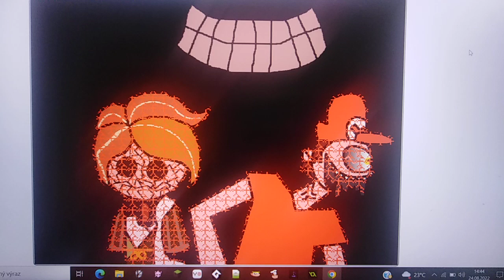IWFY Fortran Hypnotizes